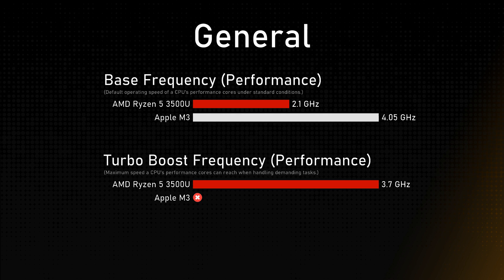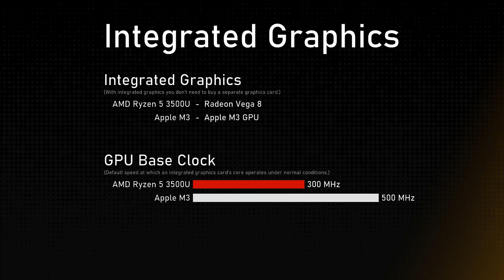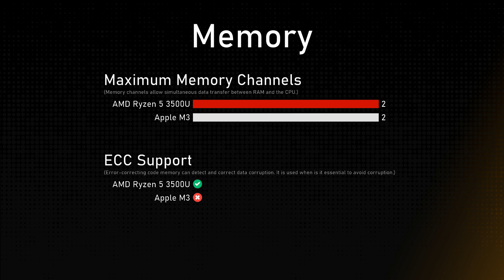AMD Ryzen 5 3500U vs Apple M3 Comparison